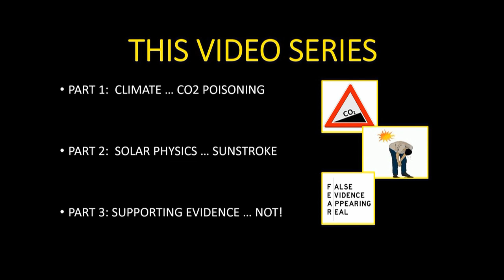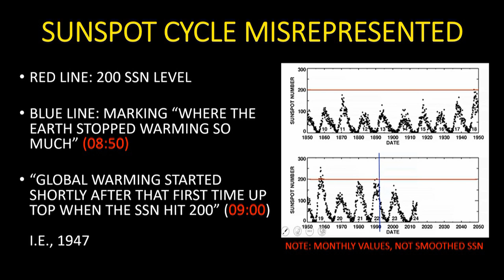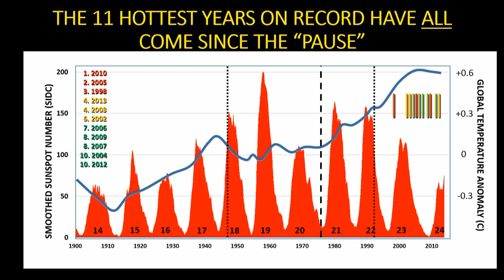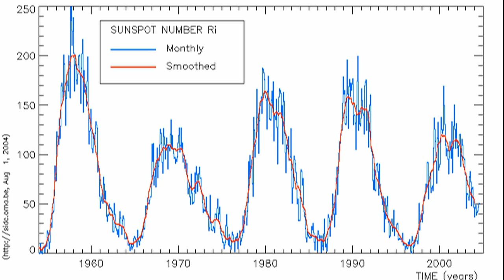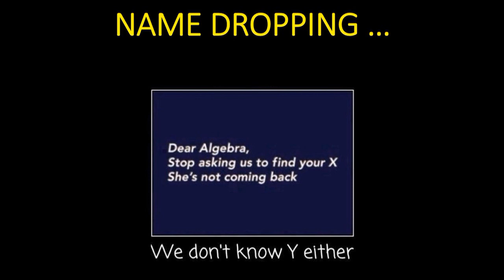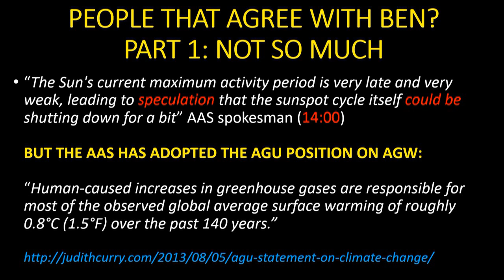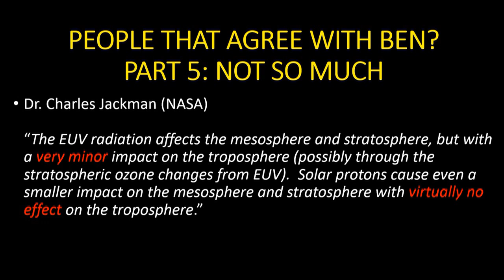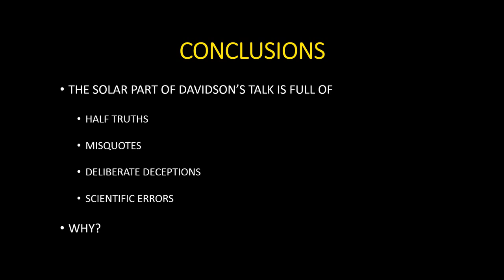BEN DAVIDSON EXPOSED -- PART 2: SUNSTROKE -- 18 June 2014